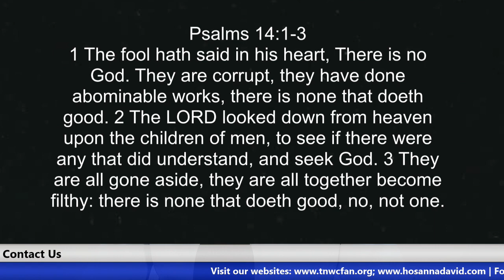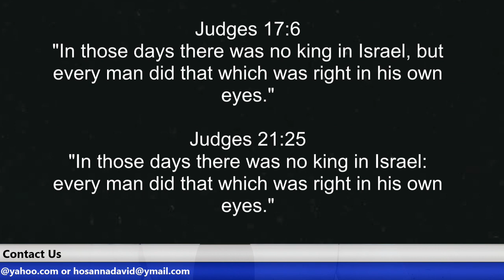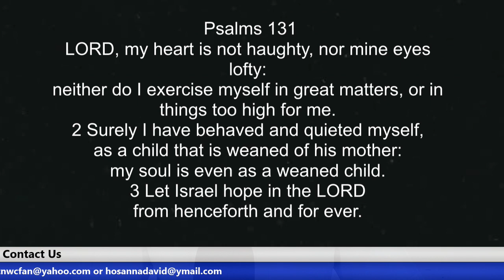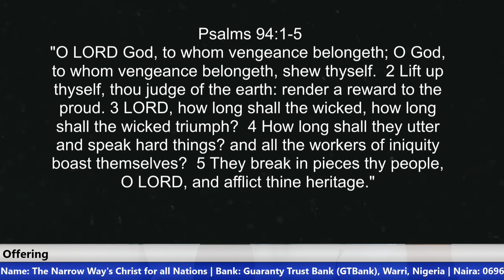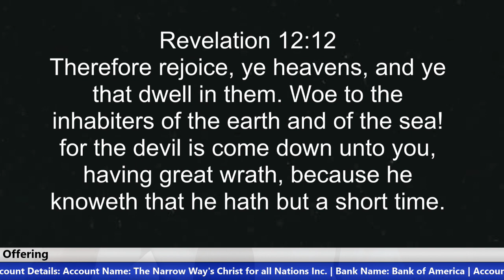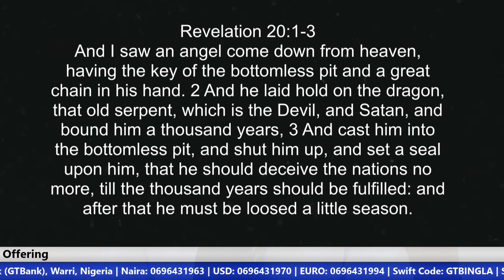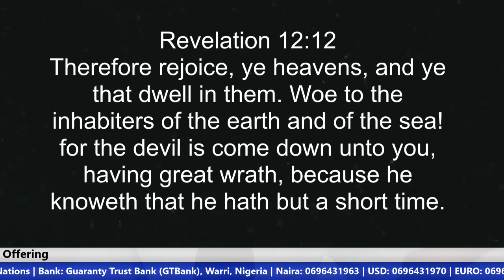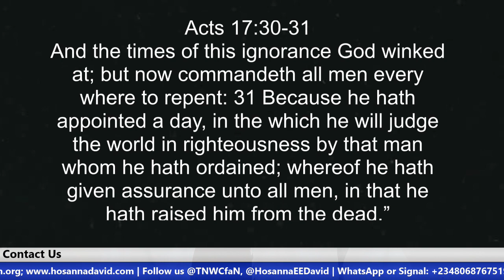A World Out of God's Control? | Brother Hosanna David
In a world where everyone does whatsoever they like, a world that is plagued by different levels of human wickedness and natural disasters, many are beginning to question the existence of God. Some wonder if the world has outgrown God’s control.
Many Christians wonder if God is still in charge of their lives, seeing the troubles they are facing but yet to seeing the miraculous move of God. The Bible provides the best answers to all these questions and seemingly confusing situations.

Beneficiary’s Name: The Narrow Way’s Christ for all Nations
Bank Name: Guaranty Trust Bank PLC (GTBank)
Dollar (USD) A/C No: 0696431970
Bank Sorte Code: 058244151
Swift Code: GTBINGLA
Branch: Airport Road, Effurun, Nigeria
Address: Warri, Nigeria